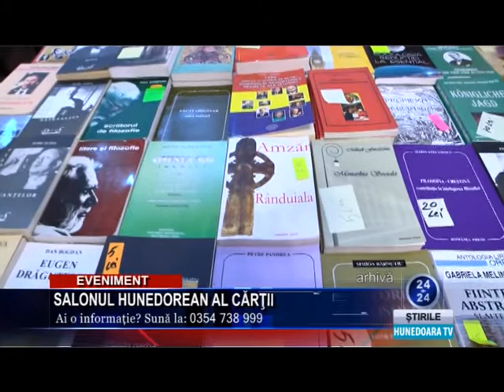Jurnal Hunedoara TV 13 octombrie 2016